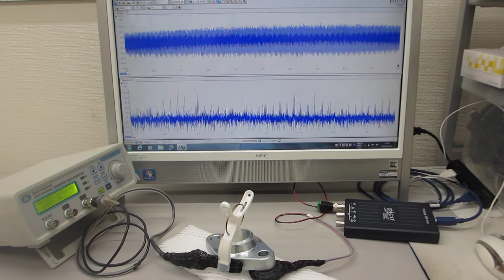メガヘルツの超音波発振による、表面弾性波のダイナミック制御技術（超音波の非線形制御システムを開発する技術）